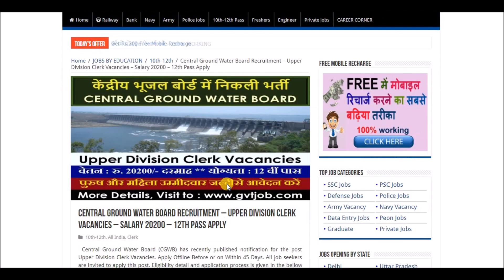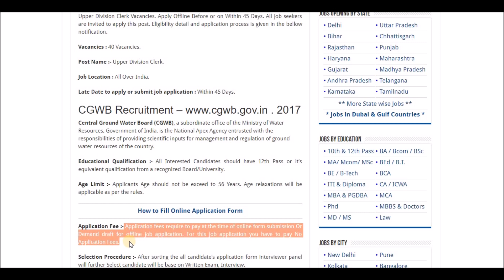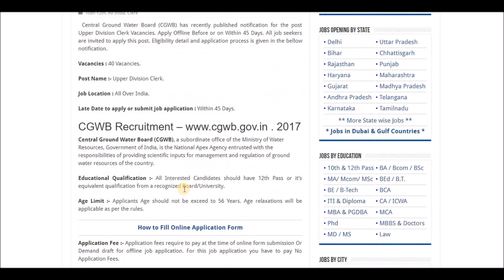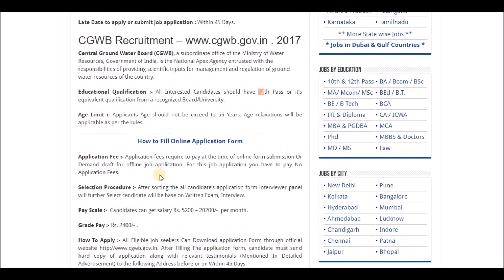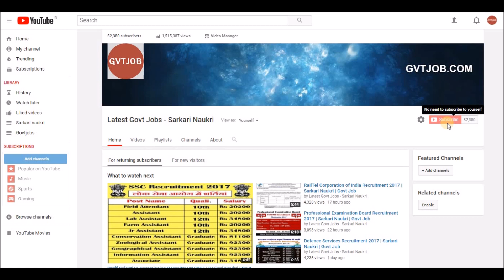Central Ground Water Board Recruitment 2017 | Sarkari Naukri | Govt job